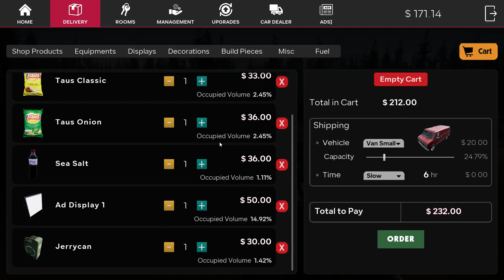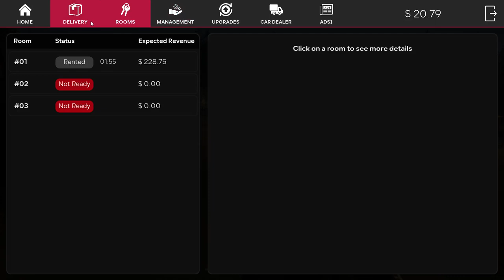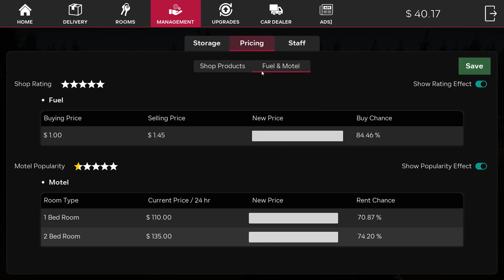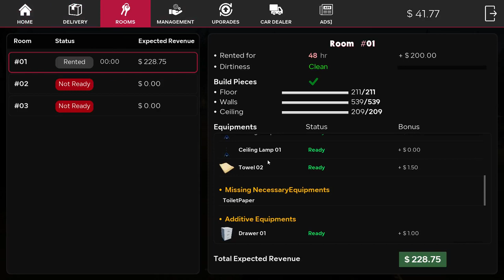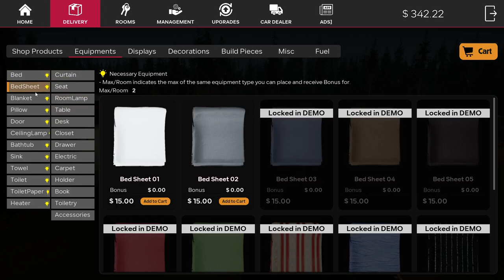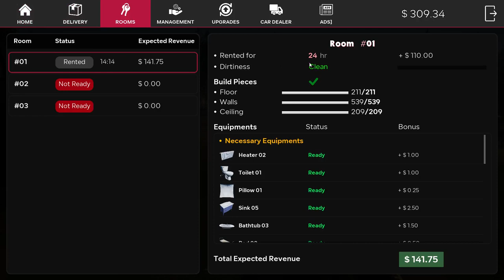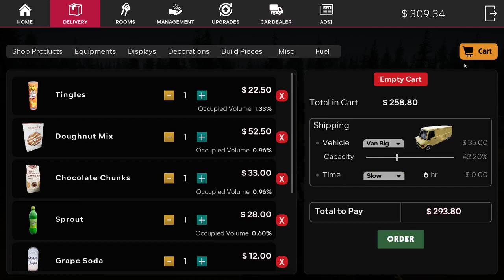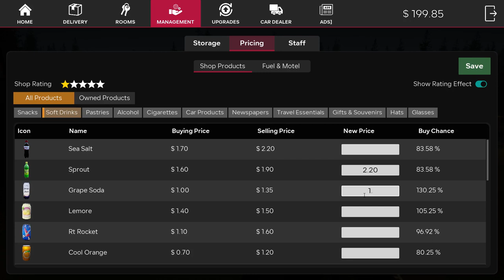Motel Manager Simulator Demo Run the shop & increase customers p2 (Best Simulator 2024)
(Casual, Simulation)